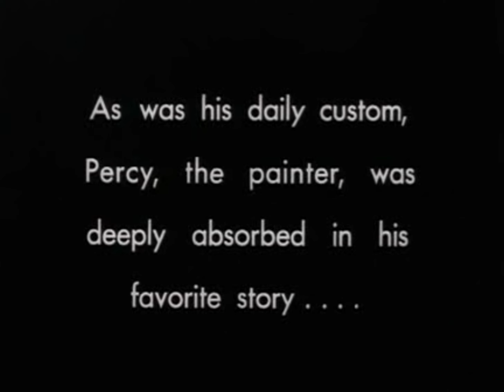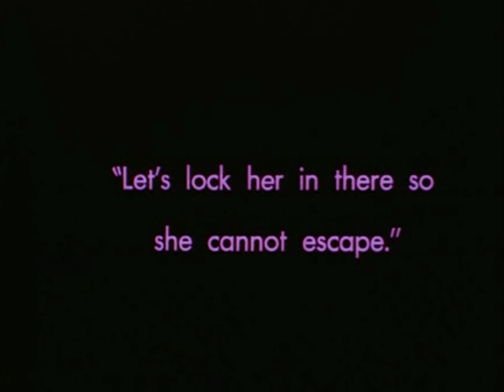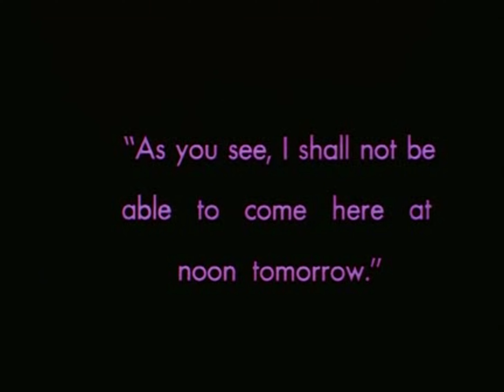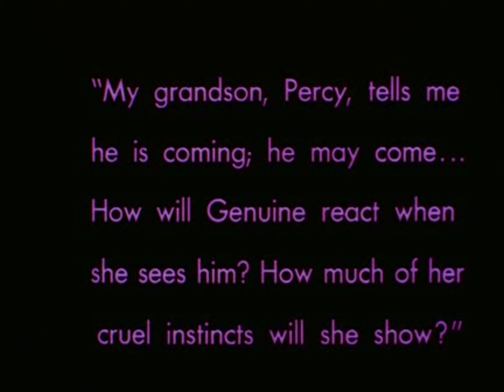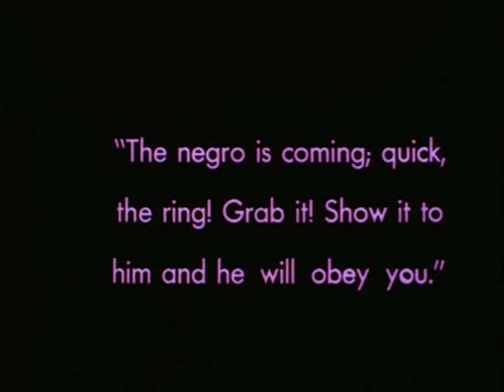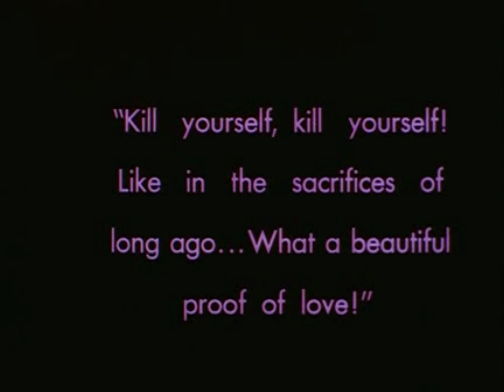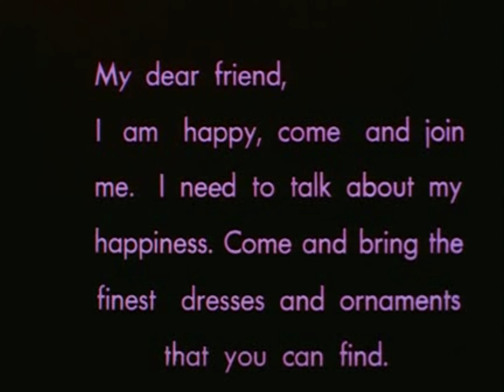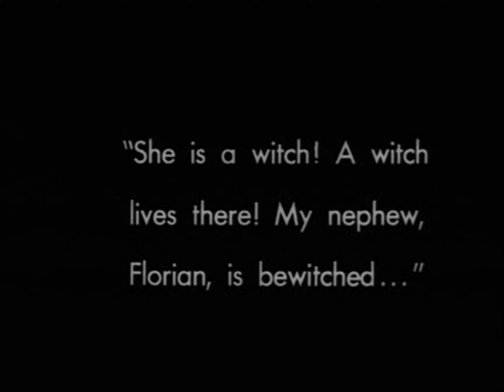Genuine: The Tragedy of a Vampire 4K Remastered (1920): Early Horror Movie Classic Cinema Full Movie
🕯️ Dive into the Enigmatic World of Early Horror Cinema! Presenting "Genuine: The Tragedy of a Vampire" (1920), a captivating and visually stunning piece of silent cinema. This film weaves a tale of mystery, seduction, and horror, showcasing the artistry of early 20th-century filmmaking. Now beautifully restored and remastered in 4K, experience "Genuine" in stunning clarity and detail. 🌑🧛‍♀️

🎬 Synopsis: Step into the haunting world of "Genuine: The Tragedy of a Vampire," where a hypnotic and seductive woman, Genuine, uses her vampiric allure to control and manipulate those around her. Set in a surreal and atmospheric landscape, this film captures the essence of early horror cinema with its unique visual style and gripping narrative. Witness the tragic and mesmerizing tale that has fascinated audiences for over a century. 🦇🔮

💀 Why Watch Genuine: The Tragedy of a Vampire (1920)?

Historic Landmark: Discover one of the earliest and most influential horror films ever made, a true gem that highlights the beginnings of horror cinema. 🎥🌑
Cinematic Mastery: Enjoy the visionary storytelling and innovative techniques that laid the foundation for modern filmmaking. 🌟🎭
4K Remastered Brilliance: Experience this classic in its fully restored and remastered version, with enhanced 4K visuals that bring its haunting story to life in stunning detail. 📽️✨
🕸️ Key Features:

Pioneering Cinematic Techniques: Marvel at the innovative use of special effects, dramatic lighting, and set design that set the stage for future horror films. 🌫️🏰
Eerie Atmosphere: The film’s use of shadowy figures, mystical elements, and suspenseful storytelling creates a captivating and eerie atmosphere. 🎭🖤
Cultural Impact: "Genuine: The Tragedy of a Vampire" has influenced countless films and remains a significant work in the horror genre, making it a must-watch for fans of classic cinema and film history. 📽️📚
🌟 Join the Horror Legacy! Don’t miss your chance to watch this historic masterpiece in stunning 4K. Whether you’re a horror aficionado, a fan of classic cinema, or new to the genre, "Genuine: The Tragedy of a Vampire" (1920) is a must-see for its historic and cinematic significance.

👍 Enjoyed this classic? Share your thoughts on "Genuine" and let us know what other early horror films you’d like to see on our channel. 🌟🛎️

🔥 Watch now and experience the magic and horror of Genuine: The Tragedy of a Vampire 4K Remastered (1920)! 🔥